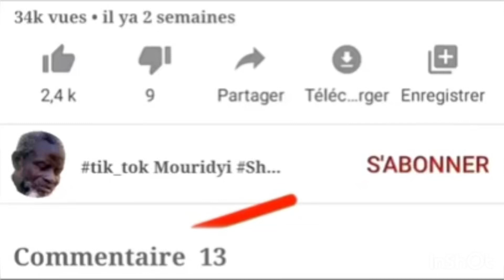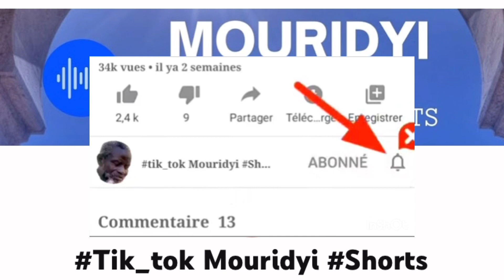Antoine LE PETIT MESSAGE DE OUSMANE SONKOà MACKY SALL - Diome na...